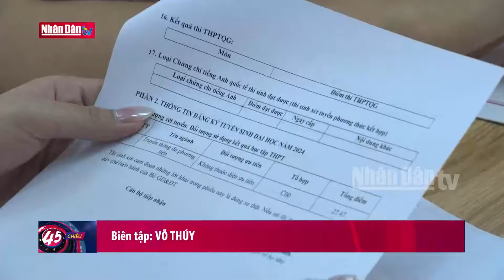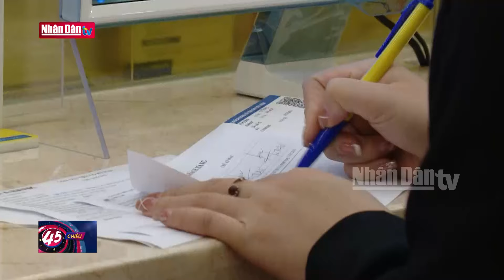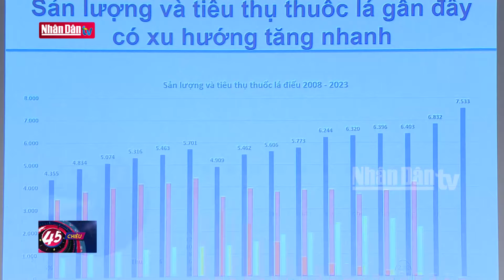Bộ Giáo dục và đào tạo bắt đầu lọc ảo xét tuyển đại học đến 17/8 | Tin tức GIÁO DỤC - XÃ HỘI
Hôm nay, 13/8, Bộ Giáo dục và Đào tạo sẽ bắt đầu tiến hành lọc ảo trên hệ thống xét tuyển sinh đại học, cao đẳng sư phạm mầm non. Thời gian lọc ảo dự kiến đến 17 giờ ngày 17/8. Sau thời gian lọc ảo, các trường sẽ bắt đầu công bố điểm chuẩn và danh sách thí sinh trúng tuyển đợt 1.

Việc lọc ảo nhằm đảm bảo mỗi thí sinh chỉ trúng tuyển ở một nguyện vọng ưu tiên cao nhất, tránh tình trạng một thí sinh có thể trúng tuyển cùng lúc ở nhiều trường, dẫn đến hiện tượng thí sinh ảo, gây khó khăn cho các trường trong xét tuyển đồng thời làm mất cơ hội trúng tuyển của các thí sinh khác.

Sau thời gian lọc ảo, các trường sẽ bắt đầu công bố điểm chuẩn và danh sách thí sinh trúng tuyển đợt 1. Hiện có nhiều trường đại học dự kiến sẽ công bố ngay sau 17 giờ ngày 17/8 - thời điểm kết thúc lọc ảo trên hệ thống tuyển sinh chung của Bộ Giáo dục và Đào tạo.

Thời hạn để các trường công bố điểm chuẩn và danh sách thí sinh trúng tuyển đợt 1 chậm nhất là 17 giờ ngày 19/8. Bộ Giáo dục và Đào tạo cũng yêu cầu các trường không được yêu cầu thí sinh phải xác nhận nhập học trước ngày 19/8 nhằm đảm bảo quyền lợi tối đa cho thí sinh./.